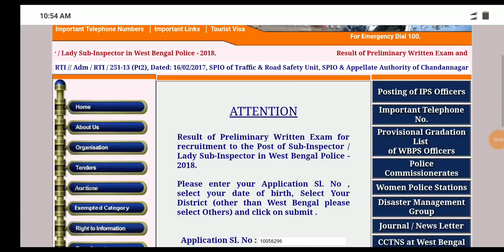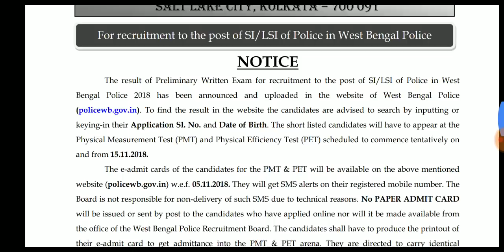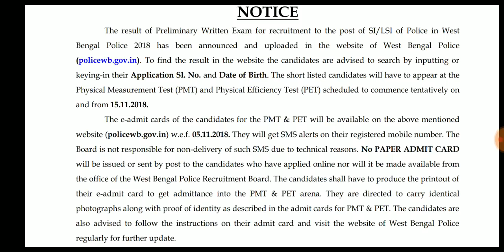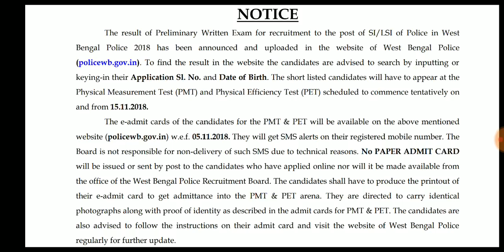West Bengal Police : Sub Inspector / Lady Sub Inspector এ যারা selected হলে তাদের কি কি করতে হবে??